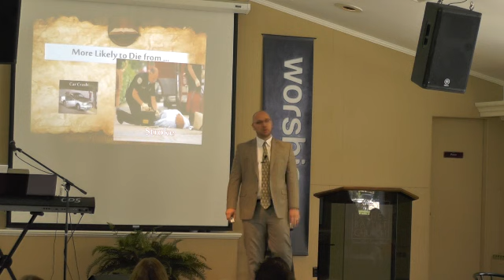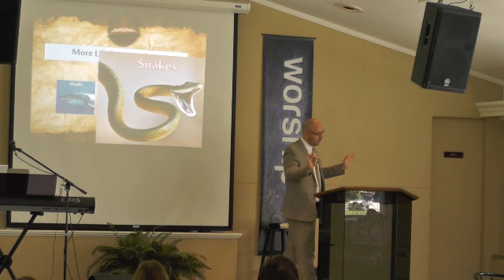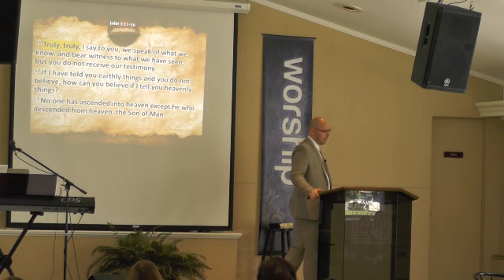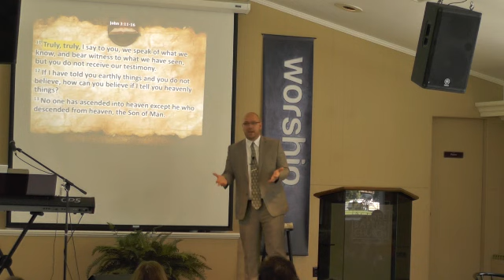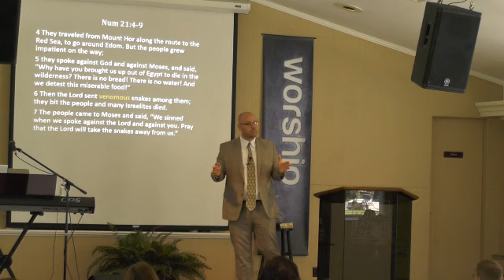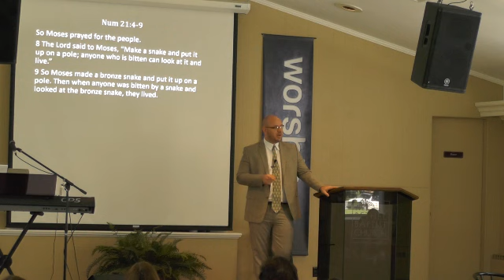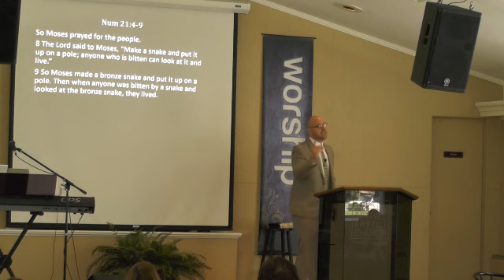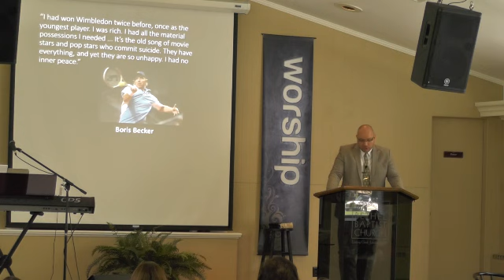Listen, Look and Live